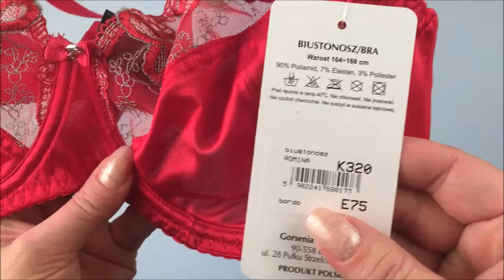Gorsenia K320 Romina Soft Cup Bra Red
Gorsenian tuttu pehmeäkuppinen liivi herkullisena punaisena.
Loved soft cup style from Gorsenia in delicious red colourway.